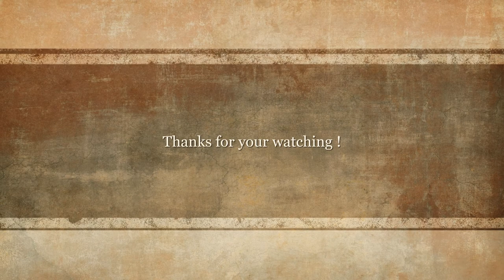Top most beautiful toucan birds in the world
This video present to you about the Toucan birds.